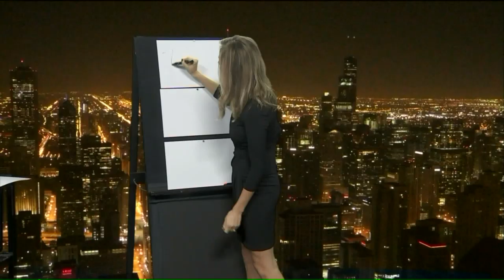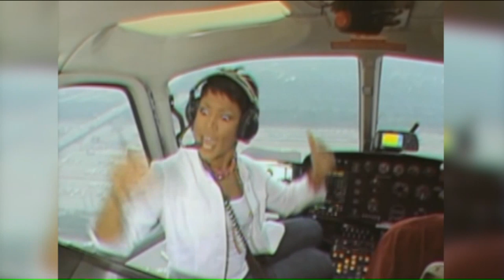Showing some love for the B Team!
WGN Morning News celebrates 25 years of laughs, fun - and fails.
On September 17, the WGN Morning News celebrated 25 years of on-air magic. Larry Potash, Robin Baumgarten, Paul Konrad, Pat Tomasulo, Dean Richards, Ana Belaval, Dan Ponce, Lauren Jiggetts, Morgan Kolkmeyer, Sarah Jindra and Marcus Leshock took a look back over the two and a half decades.